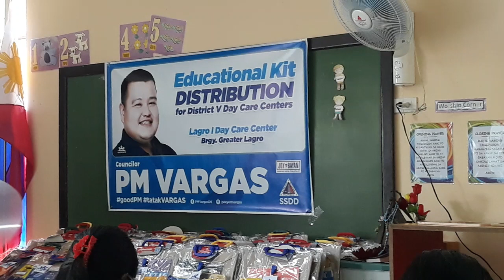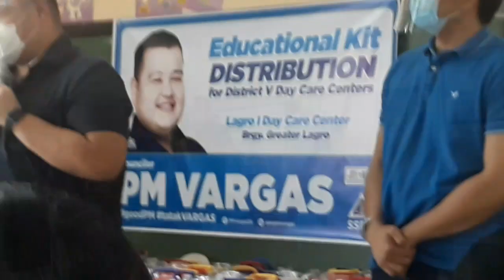Educational Kit Day Care Student Sponsored Councilor PM Vargas Congressman Alfred Vargas |Dinas life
Congressman Alfred Vargas and Councilor PM Vargas.

Avisala Eshma.

Educational Kit Distribution for Day Care student sa aming barangay.

God bless sa ating mga leaders sa bawat lugar sa Pilipinas!

God bless The Philippines